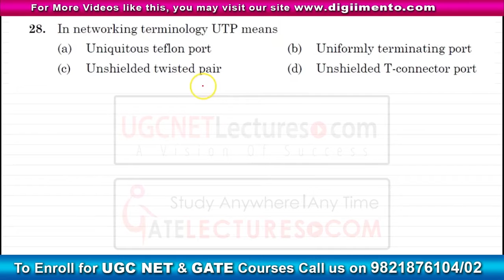ISRO exam 2017 - Question 28 with answer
Hello guys, So in this video we are going to discuss another question which was asked in the exam of ISRO.

28. In networking terminology UTP means
(a) Uniquitous teflon port                            (b) Uniformly terminating port